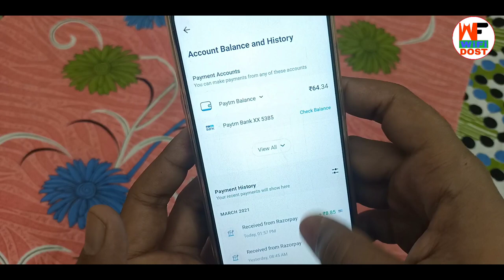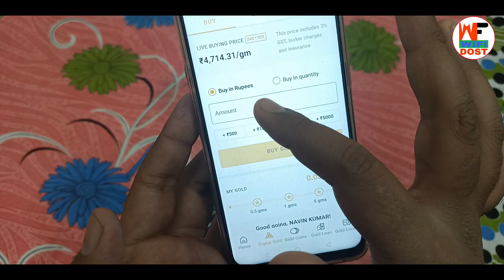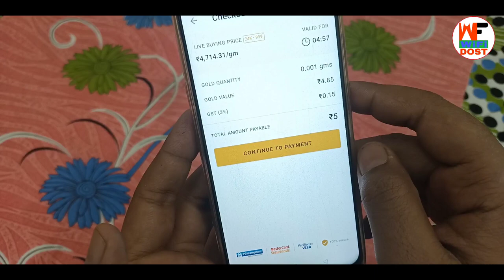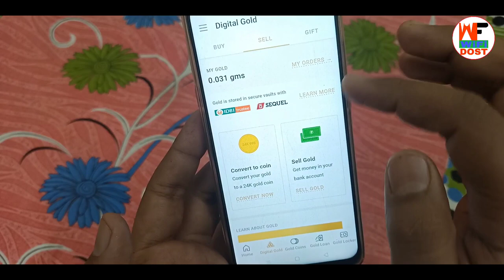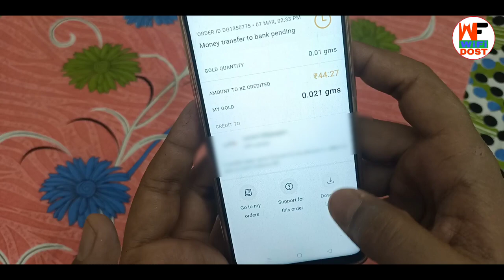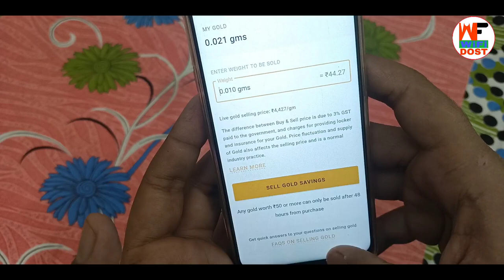अभी मिलेगा Rs. 5 | paytm cash earning apps | earning app paytm cash | best earning app for paytm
Refer Code :- TEDK99

🔴 My Use 🔴